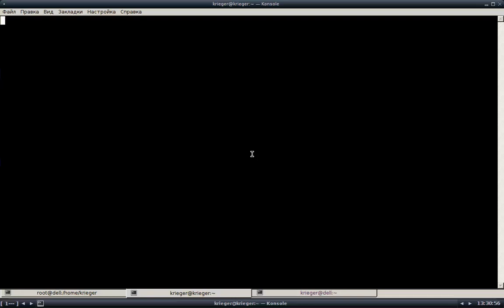WHDD read test explained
WHDD is the free and open source block device diagnostic and data recovery tool for Linux. It can be considered "MHDD for Linux", but we are going to bring much more intelligent funcitonality into it.